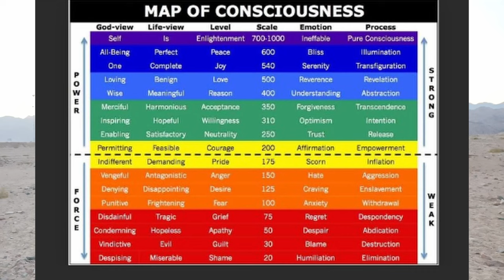Intuition ou Hasard ? Comment faire confiance à son guide intérieur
Intuition ou hasard ?

Cette profonde question touche à la compréhension de notre processus décisionnel interne et à la nature de nos perceptions. Pour répondre efficacement, je souhaite présenter ce que j'entends vraiment par "intuition", et explorer comment nous pouvons développer une plus grande confiance en notre guide intérieur.

En réalité, l'intuition va plus loin et plus profond que ce qu'on entend parfois, ce n'est pas une simple impulsion, mais un véritable message de l'Esprit qui sommeille en nous.

L'intuition est souvent perçue comme une compréhension ou une connaissance spontanée, sans intervention de la pensée logique ou analytique. Contrairement à une décision basée sur des faits ou une analyse détaillée, l'intuition est un sentiment instinctif qui semble surgir de notre subconscient.

Mais dans mon monde, notre subconscient n'est pas un simple aspect animalistique de notre psyché, c'est aussi notre connexion au divin. C'est l'idée que j'introduis dans cette vidéo.